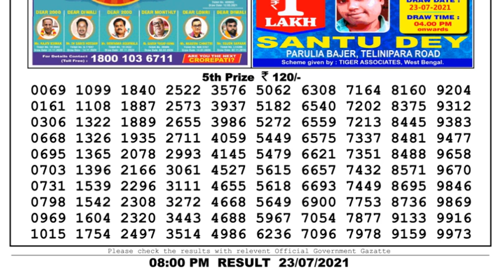Nagaland Lottery Sambad Result | Dear Lottery